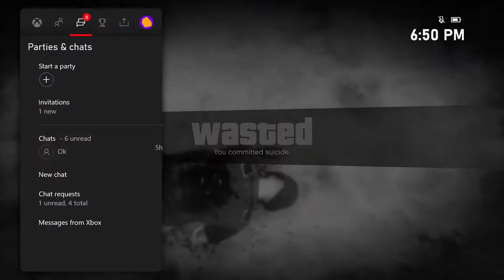Sniper 1v1 with CBSX Anxiety - Gta Online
PC specs:
Ryzen 5 1400 Quad Core
RX 580
DDR4- 16gb
500gb SSD
1TB HDD

What I use:

Adobe CS6
Ezcap 280
Windows 10